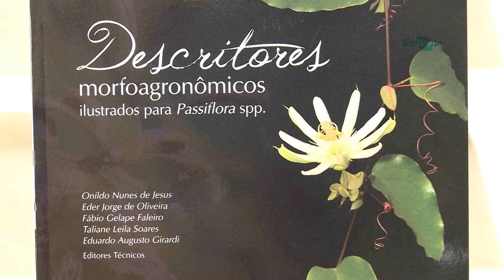Quadro - Minuto do Livro: Descritores morfoagronômicos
Quadro veiculado no DCTV: Siageo Amazônia: conhecimento para o desenvolvimento sustentável do dia 13/01/2017

Equipe DCTV